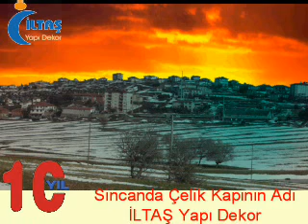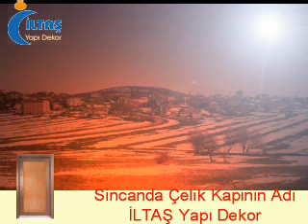iltaş yapı dekor AKÇAKENT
Akçakent,neşet ertaş iltaş yapı dekor